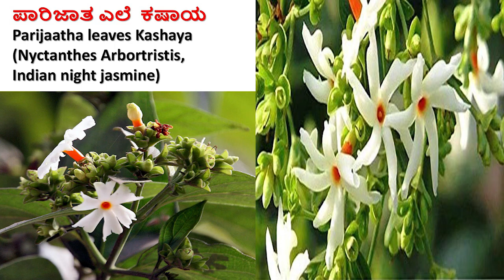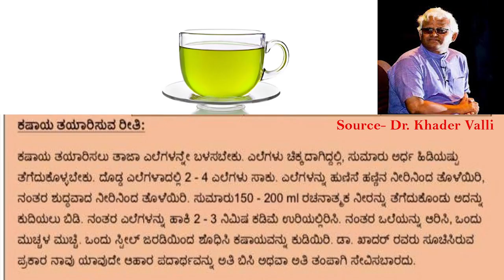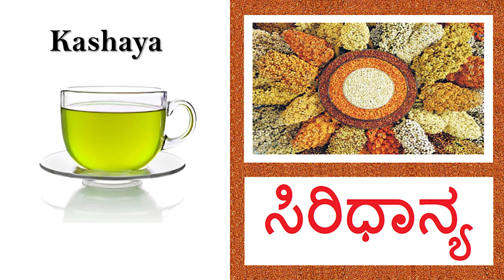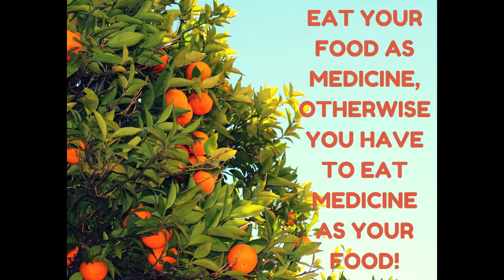Breast CANCER ಕಡಿಮೆ ಮಾಡುವ ಆಹಾರ ಪದ್ಧತಿ || Best foods for Breast Cancer Patients || Kannada Sanjeevani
Hi friends ..Today i will show you best foods for breast cancer patients in kannada..

Source- Dr.Khader Valli sir
Dr.Khader Valli lifestyle video-

NOTE- Images used in this video  belongs to